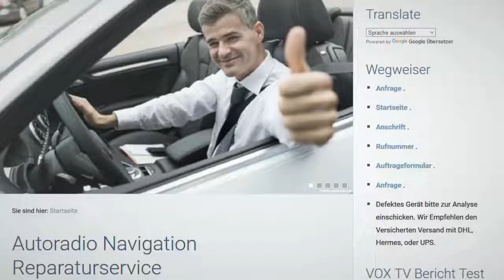Porsche Navi PCM 2 1 BE6661 BE6662 BE6663 BE6089 BE6654 Navi Reparatur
Porsche PCM2.1 BE6661 BE6662 BE6663 BE6089 BE6654 Reparatur Systemfehler Totalausfall. Geht nicht mehr an!
Porsche Navi startet nicht mehr!